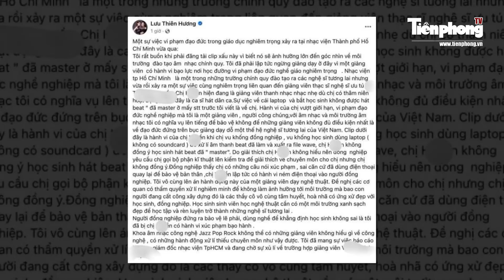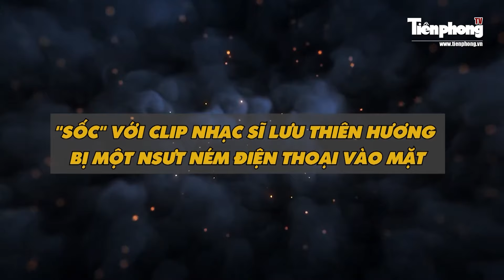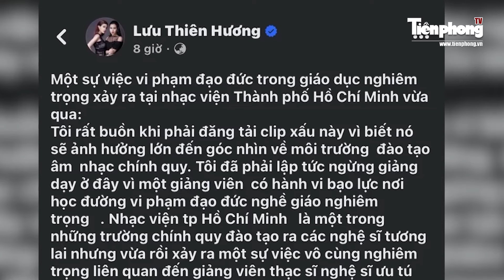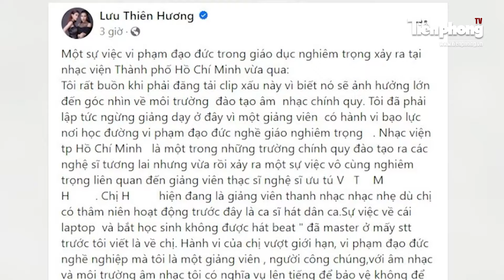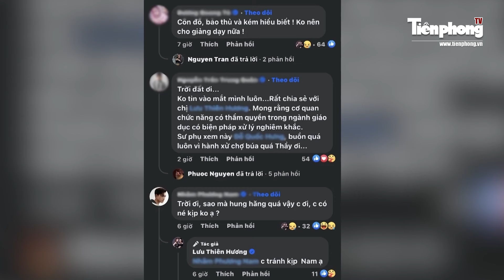Bộ Văn hóa yêu cầu làm rõ và xử lý nghiêm vụ lùm xùm Lưu Thiên Hương bị ném điện thoại | Tiền Phong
Tiền Phong TV | Liên quan đến vụ việc nhạc sĩ Lưu Thiên Hương bị một nữ đồng nghiệp là NSƯT có hành vi bạo lực, ném điện thoại vào người. Mới đây, đại diện Vụ Đào tạo, Bộ Văn hóa, Thể thao và Du lịch ( cho biết đã nhận được báo cáo từ Nhạc việc TP.HCM.